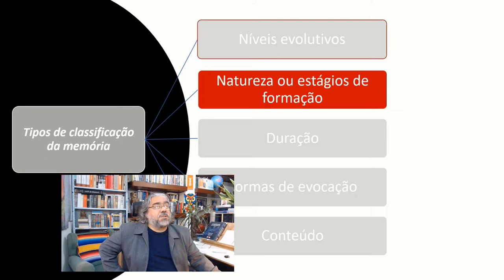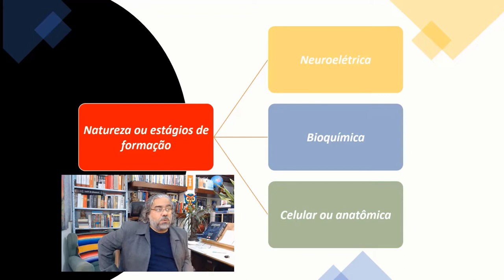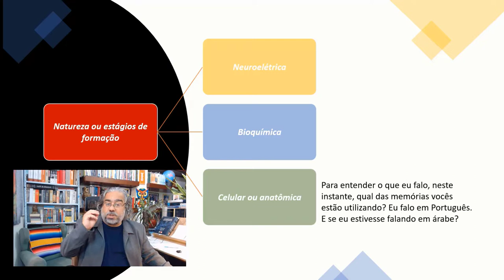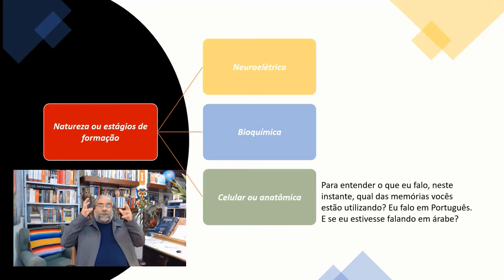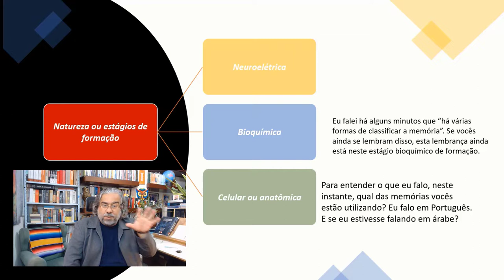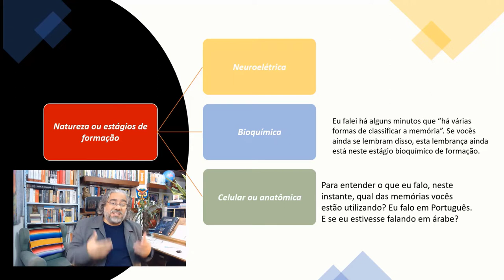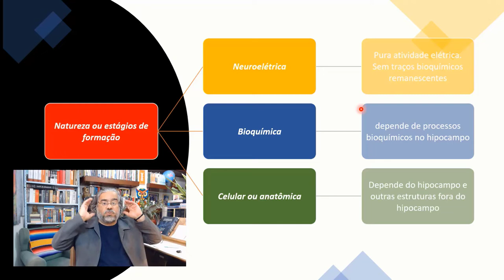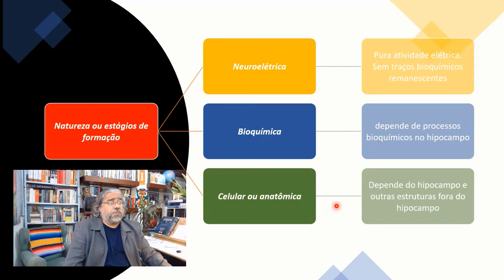Os estágios de formação da memóra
APROVADO EM 1 ANO - Os estágios de formação da memóra